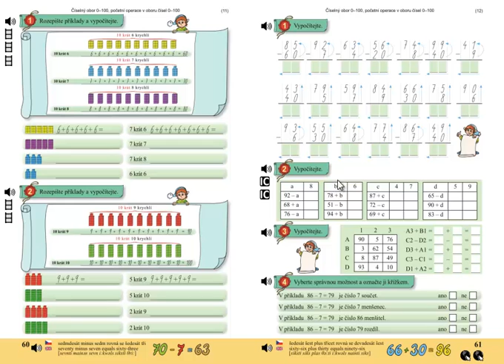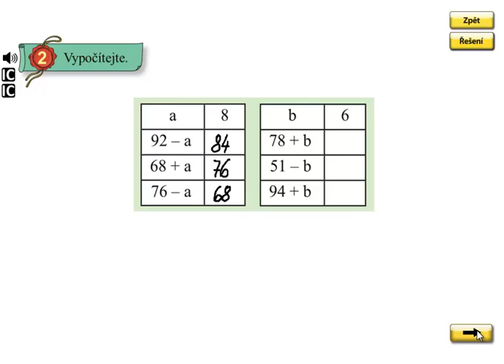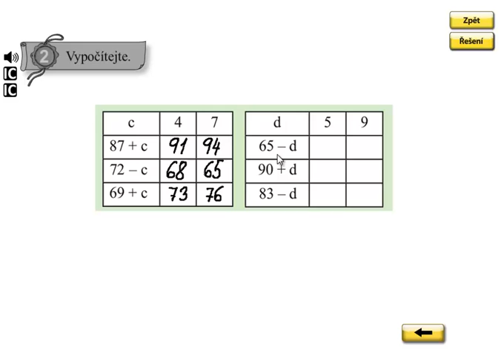Pamětné sčítání a odčítání do 100; Matýskova matematika 5.díl, strana 61, cvičení 2